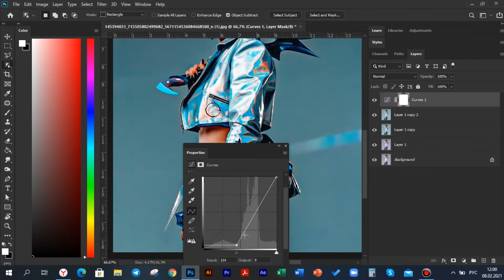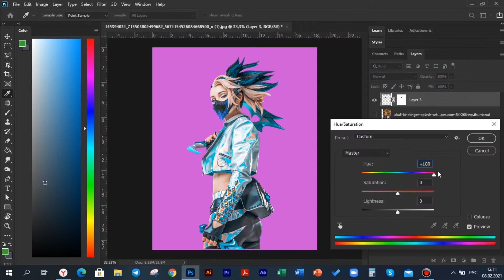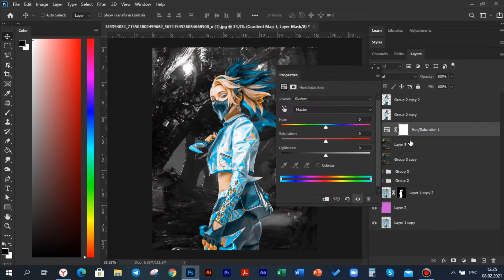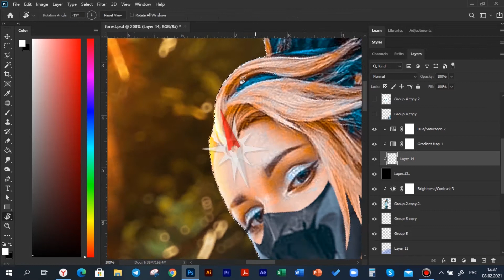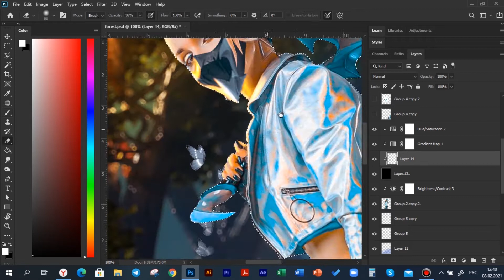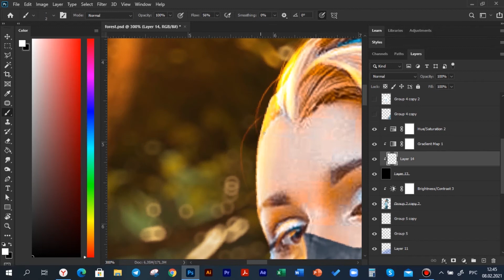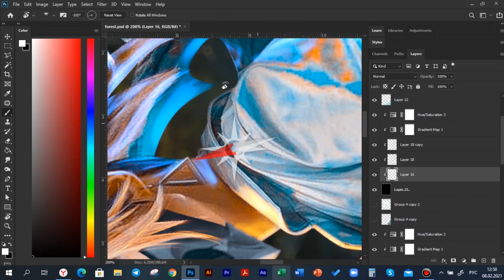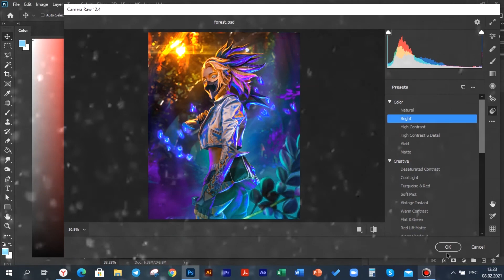Как Сделать Магический Стиль в Арте | Обработка Арта в Магическом Стиле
Привет, это одно из новых видео, опубликованных за эти дни. Надеюсь, Вам оно понравится. Если у Вас есть какие-либо пожелания, то пишите их в комментарии.